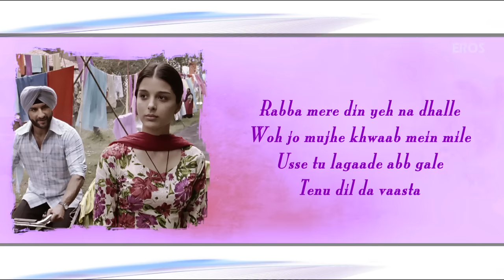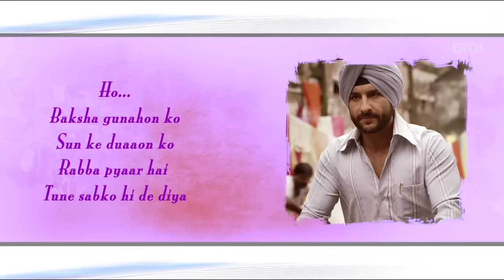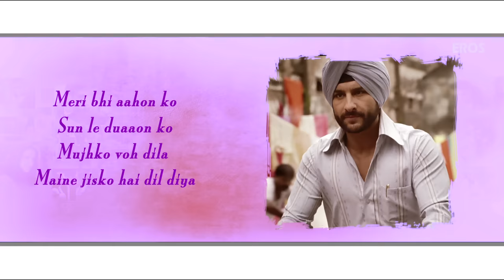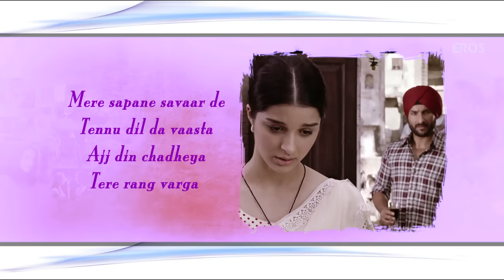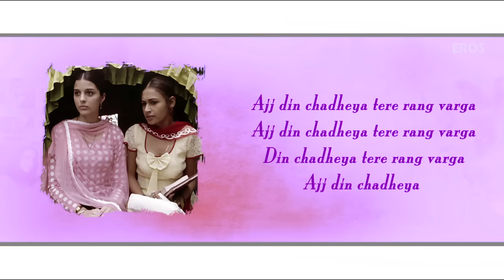Aaj Din Chadheya (Full Lyrical Song) | Love Aaj Kal | Saif Ali Khan & Deepika Padukone | Pritam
Download all the "Love Aaj Kal" uncut Best Movie Scenes and songs

Sing along to the tunes of the romantic track 'Aaj Din Chadheya' sung by Rahat Fateh Ali Khan featuring Saif Ali Khan & Giselli Monteiro from Love Aaj Kal.

Film – Love Aaj Kal
Actor –  Saif Ali Khan, Deepika Padukone, Rishi Kapoor & Giselli Monteiro
Produced by – Saif Ali Khan